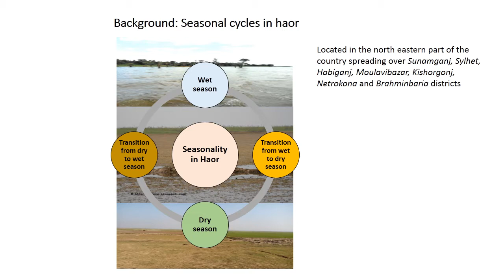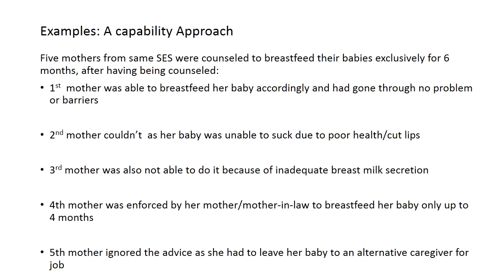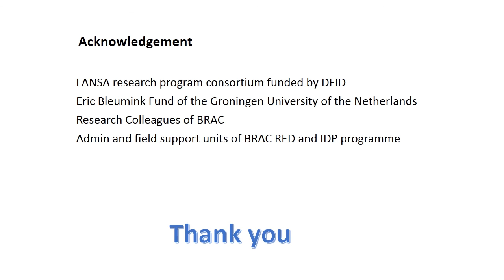Capability Approach to Child Nutrition in Haor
Barnali Chakraborty presented a paper on 'A capability approach to child nutrition: Parents’ stories in context of haor' to share some of the findings of the LANSA-BRAC study at a seminar on 'Leveraging Agriculture for Nutrition in Bangladesh' on 12 December 2017 at the BRAC Centre in Dhaka.